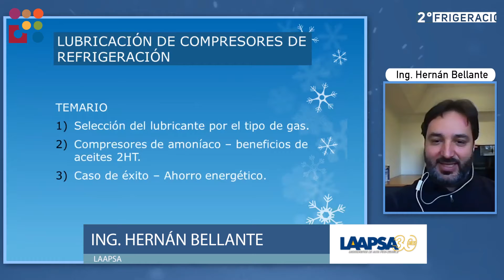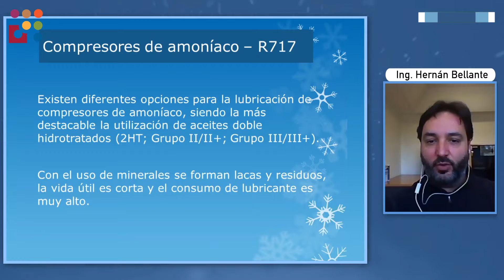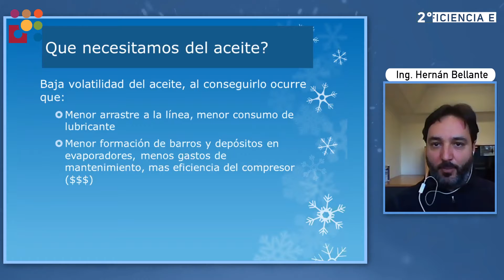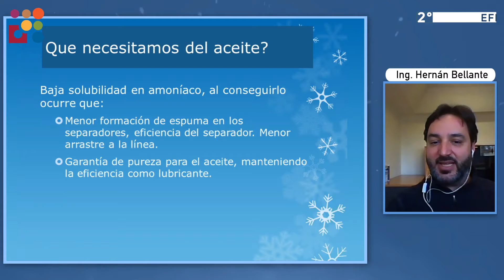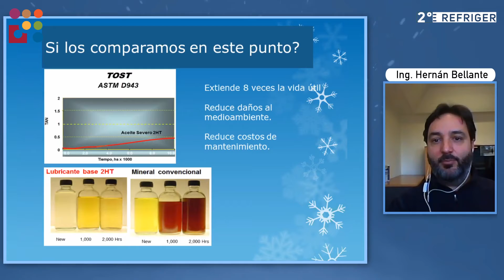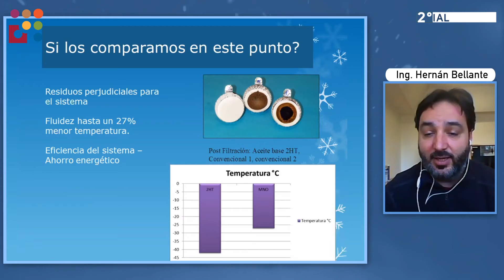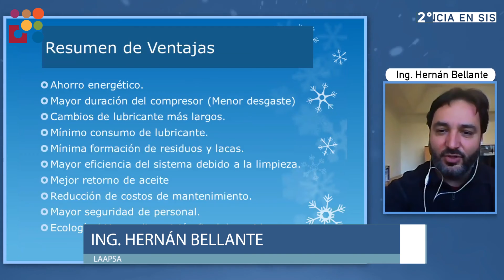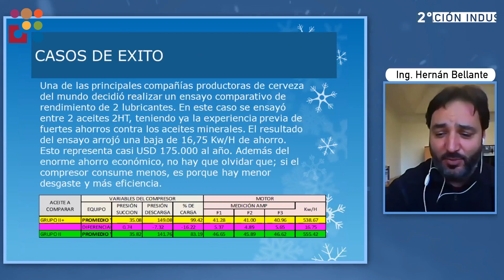2º Curso Refrigeración Ind.: Beneficios de utilizar lubricante correcto en compresor de amoníaco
2da Edición del Curso de Refrigeración Industrial: Eficiencia Energética.

Beneficios técnicos y económicos de utilizar el lubricante correcto en un compresor de amoníaco
Disertante: Ing. Hernán Bellante de LAAPSA Argentina.

En la industria frigorífica el compresor de frío es sin duda un recurso esencial. La longevidad y la eficiencia de éstos tiene vínculo directo con el lubricante. Durante la disertación, se desarrollaron aspectos técnicos y económicos relacionados con los ahorros de energía eléctrica, el incremento de la vida útil del compresor, y la importante reducción en las tareas de mantenimiento que se pueden alcanzar con el uso del lubricante correcto.

Organizó
Red Alimentaria